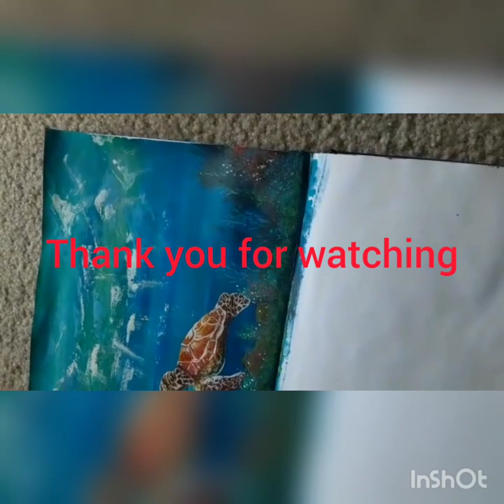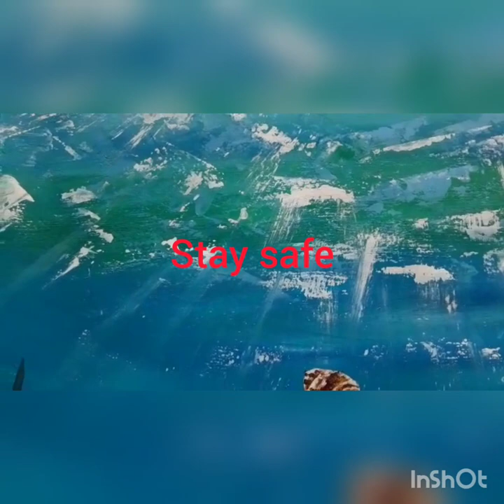Ocean Turtle Underwater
Acrylic painting of underwater coral reef water reflection and Turtle. Instructions added in the video.